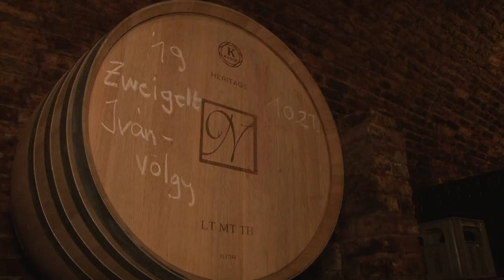Jelentős anyagi kárt okoz a koronavírus terjedése a borászoknak. 20200402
Jelentős anyagi kárt okoz a koronavírus terjedése a borászoknak. A kialakult járványügyi helyzet miatt nincsenek borkóstolók, rendezvények, így csak online értékesítésből élnek a pincészetek tulajdonosai.